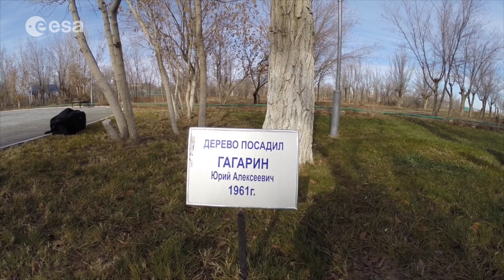Futura mission: Launch preparation 2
ESA astronaut Andreas Mogensen's second video diary from Baikonur, in Kazakhstan, where he is currently joining the Expedition 42/43 crew in quarantine ahead of their launch to the International Space Station on 23 November.

Andreas is in Baikonur to experience launch preparations ahead of his own launch to the ISS in September 2015. He will spend 10 days on the Space Station for his Iriss mission.

ESA astronaut Samantha Cristoforetti is a member of the Expedition 42/43 crew and will spend 6 months on the ISS for the Futura mission.